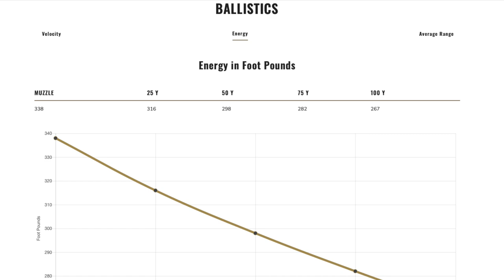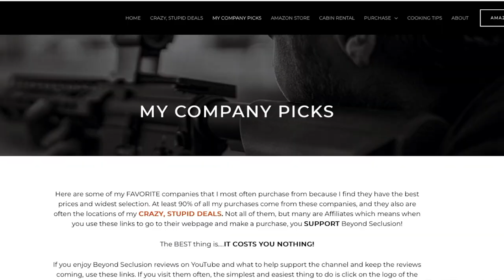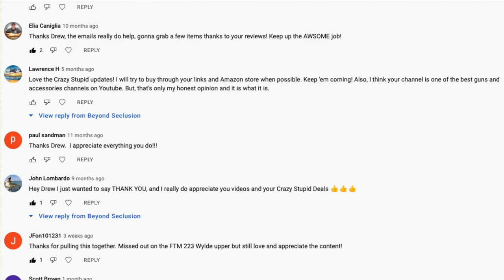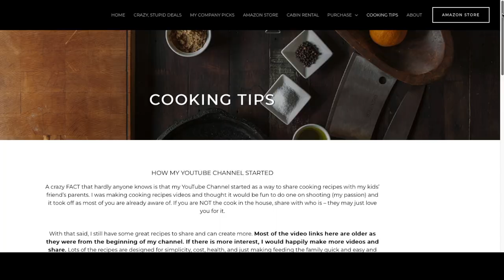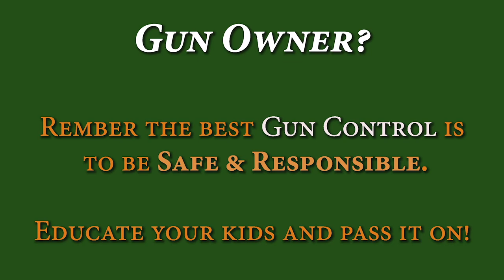BEST 9mm Self-Defense Round? - Federal Syntech Defense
(links below) With all the self-defense rounds out there, is there really anything NEW?  Some think not but will Federals Syntech Defense actually be something new in the technology of bullet design?  What are the hunting applications?  Could this be the way to go with a new line of hunting ammo?  Only one way to find out.

BeyondSeclusion

Drew